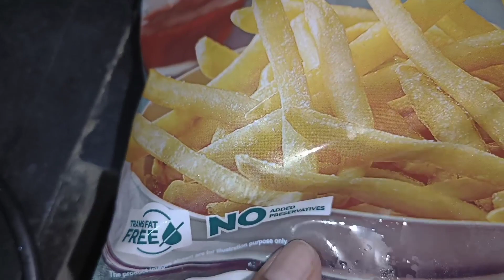Hy Fun French Fries//at home//Simple snacks//French fries